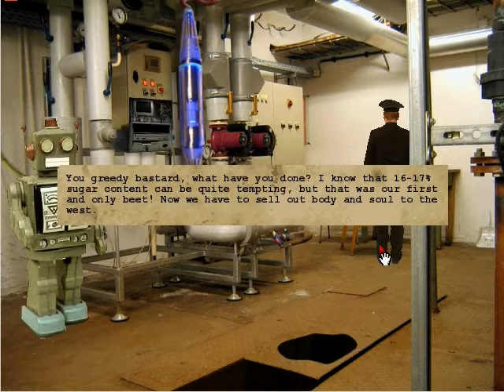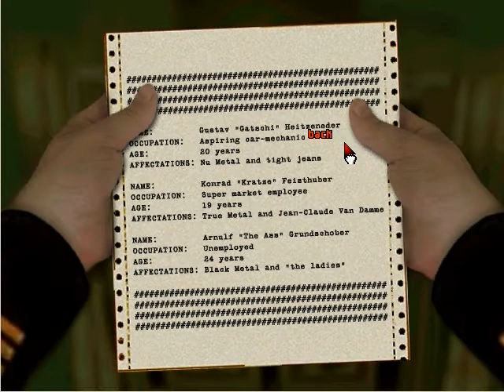Let's Play SUZOEG 3.1 normal: Death can not stop our godless fight against imperialist scum.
Let's Play Soviet Unterzögersdorf Sector 1 Session 3 Segment 1 :
Death can not stop our godless fight against imperialist scum.
mmm Looks like I set the autoduck levels wrong. Well its only a side project.

This is the counterpart to the stereotest video. In the other video I edited my Commentary into the left channel and the gamesound into the right channel.
This one has normal audio. Autoduck and merge.

All my contributions are reusable as CC-BY-NC-SA